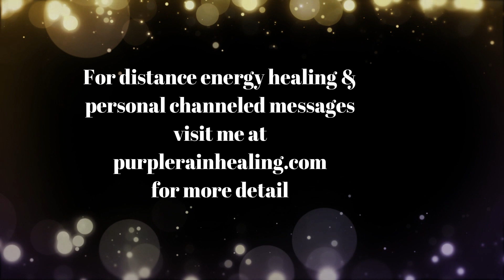When The Awakening Leaves You! (Spiritual Awakening Tips)